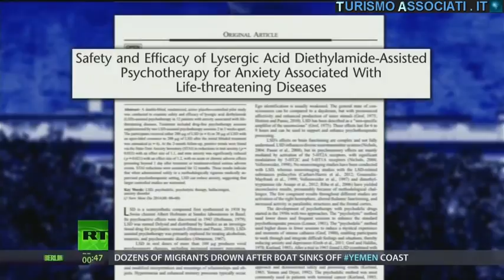LSD-25 for the Dying (The medicine we are being denied)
Because legalizing therapeutic psychedelics is a real issue.